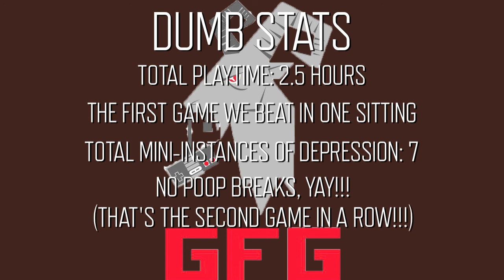Kirby's Adventure: Endgame - Goat Face Gaming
Thank you for joining us on this quest through Dream Land, but remember, nothing we do matters and we're all going to die.